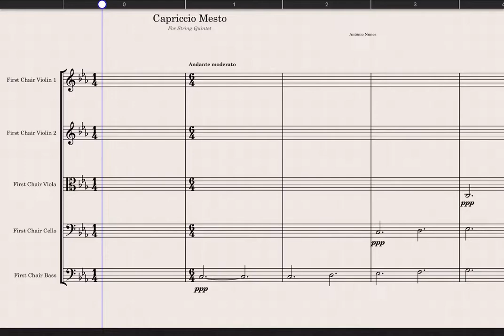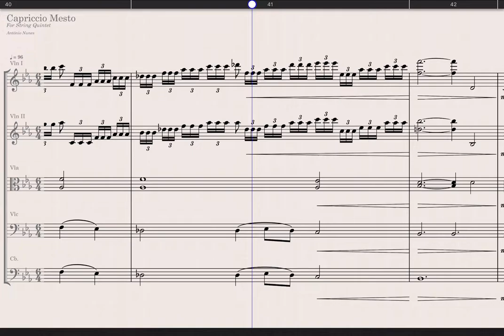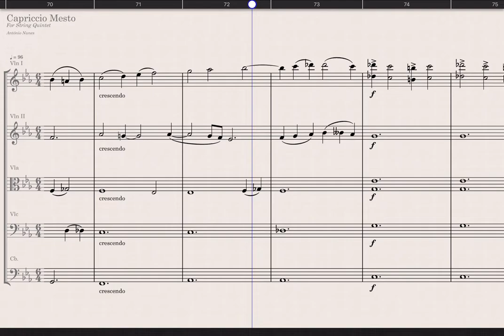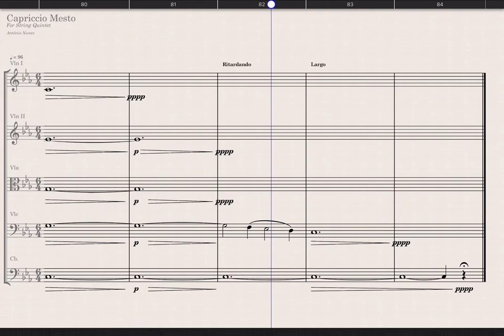Capriccio Mesto (Berlin First Chairs version)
For string quintet (violin 1 & 2, viola, cello, double bass).

Performed by StaffPad. (Used libraries: Berlin First Chairs.)